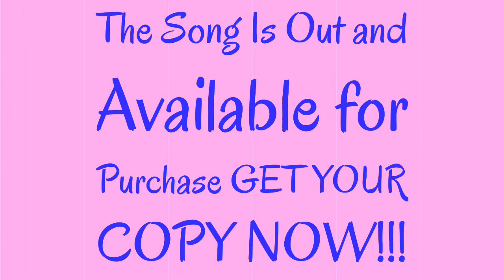ACM CHOIR-CORONA SONG ||Promo Video!!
••Hello Everyone••✨
This is a promo video for our new single about Corona, Be sure to contact the numbers in the video for the full song 🙏🏼‼️‼️‼️
Let’s spread love and the Gospel of our Lord Jesus Christ during this difficult times✨

oACM OTJIUANA 🔥
oACM ONDEU‼️

✨Psalm 23✨